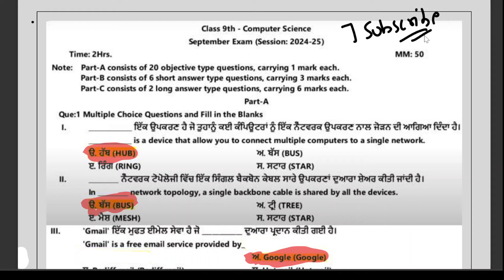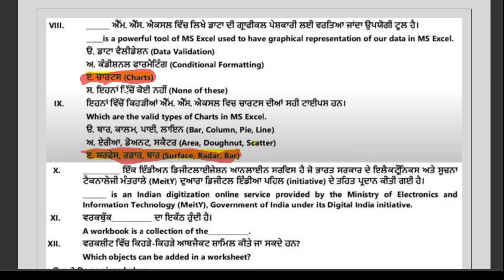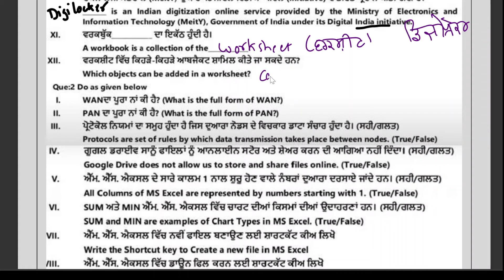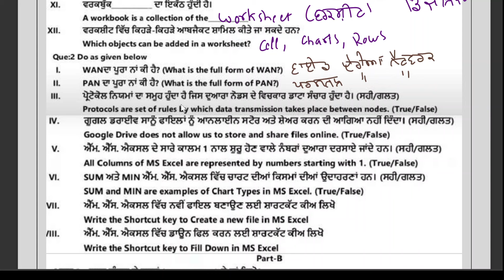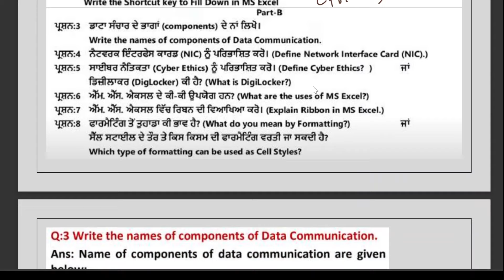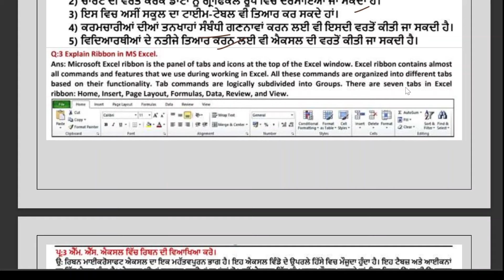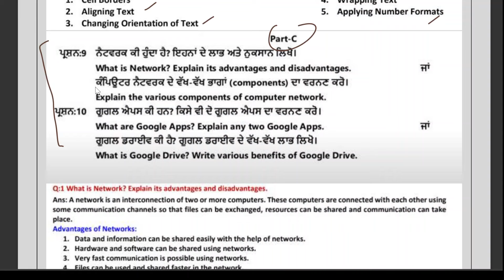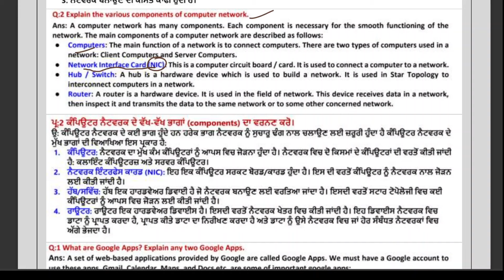PSEB 9th Class Computer October paper 2024 || Full Solved Paper || 05-10-2024 || SEPTEMBER pseb​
Title : PSEB 9th Class Computer October paper 2024 || Full Solved Paper || 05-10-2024 || SEPTEMBER pseb​

• Other Subjects Papers Are Coming 💌.
Note
I AM UPLOAD ONLY SOLVED SAMPLE PAPER FOR STUDENTS HELP WE ARE NOT PROMOTING ILLEGAL LEAKED PAPERS.
Some Keywords : -
pseb 9th class computer real question paper September 2024
9th computer term 1 real leaked  paper 2024
 PSEB class 9th computer September question paper solved 2024
class 9th computer September paper with answers sample paper important questions
pseb September computer paper class 9 solved 2024
pseb class 9th computer paper
pseb 9 class computer paper 2023
 Computer pseb September exam 9th class
9th computer term-1 leaked exam 2024
9th computer paper 2024 pseb
Pseb September paper datesheet 2024
term 1 datesheet 2024
5 October computer paper class 9th pseb 2024।pseb 9th computer 5 October 2024 paper